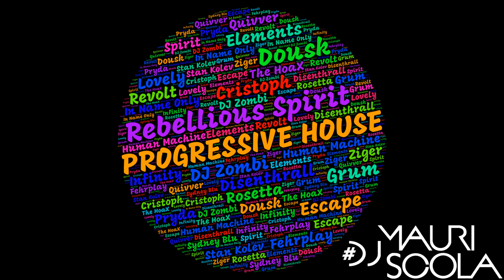09. Grum, Fehrplay - Spirit (DjMauriScola Livemix) [Rebellious Spirit]